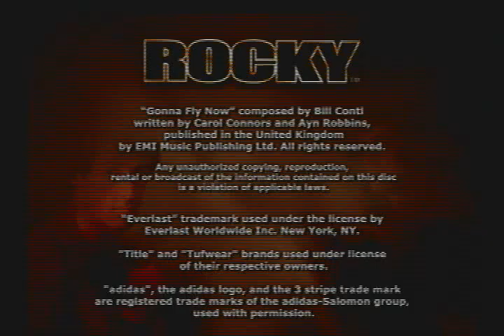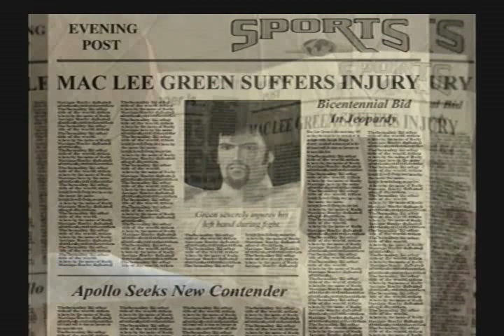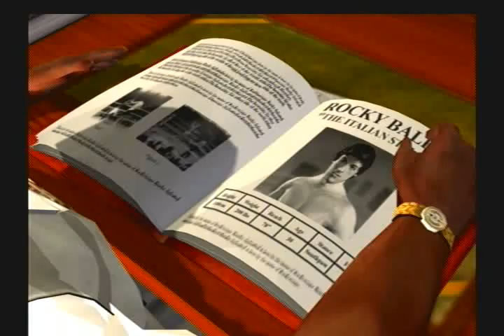Lets Play: Rocky Balboa Part1: Ole Rocky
In Lets Play Rocky Balboa we start out as Rocky 1 beating the first tier of his oppenents.